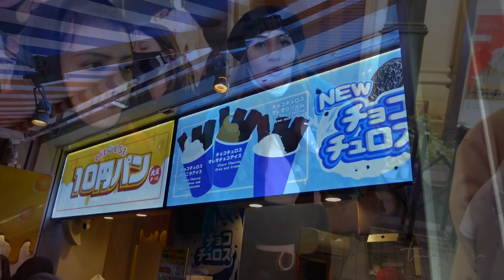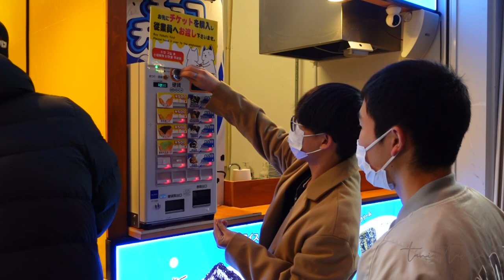CURHATAN MAMA HANA HASANAH YANG NYASAR DITINGGAL ANAK-ANAKNYA